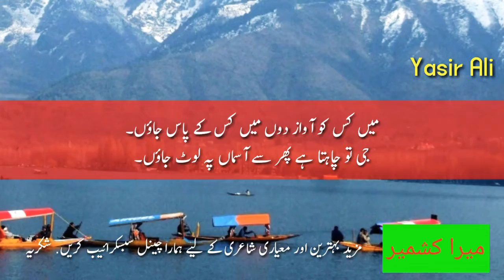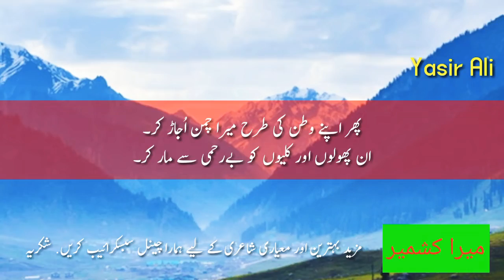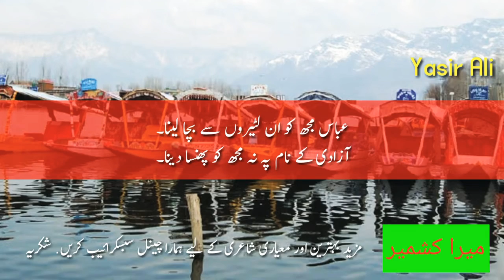Mein kis ko Awaz doun Mein kis k pass jayoun -Urdu Kashmir Poetry - Voice Yasir Ali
Aslam o Alaikum my All Respectable Viewers.

I need your opinion.
 Thanks